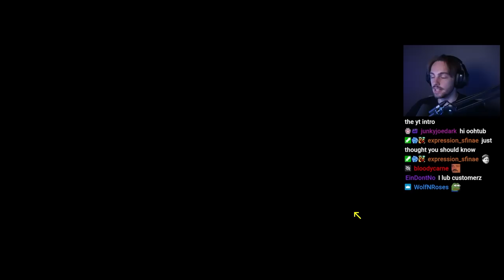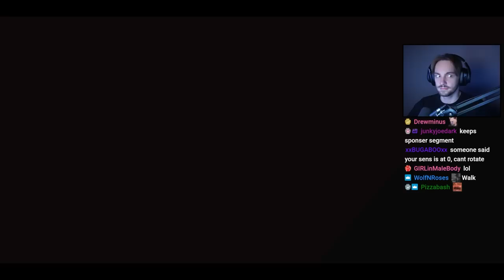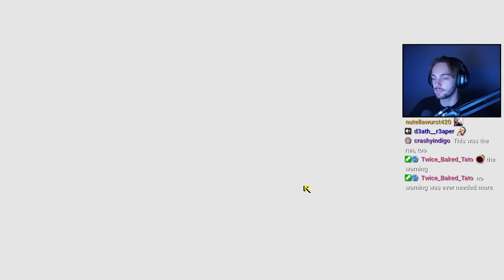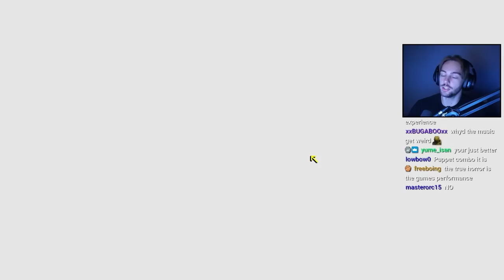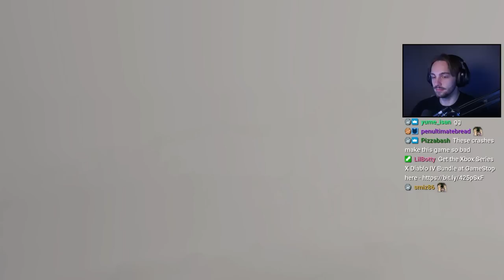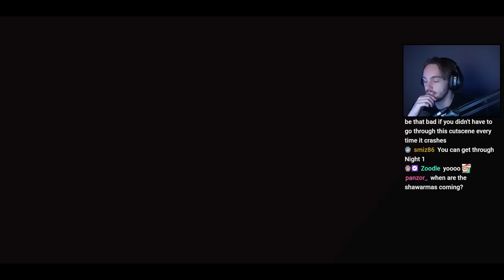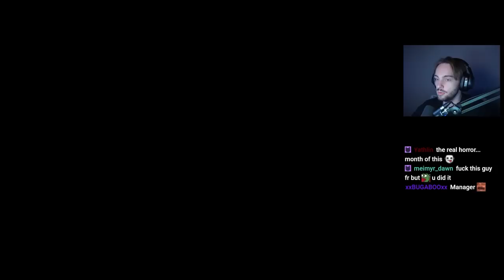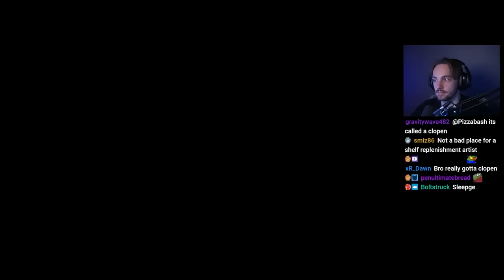TRUE HORROR (working a retail job) - Night of the Consumers